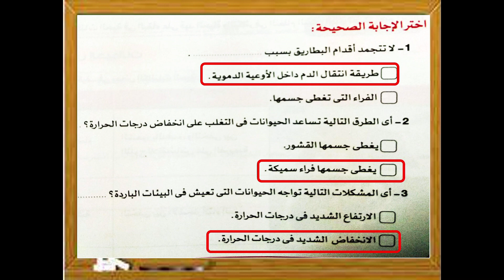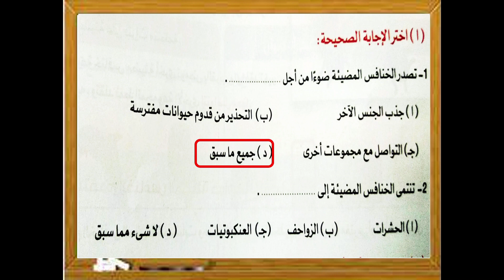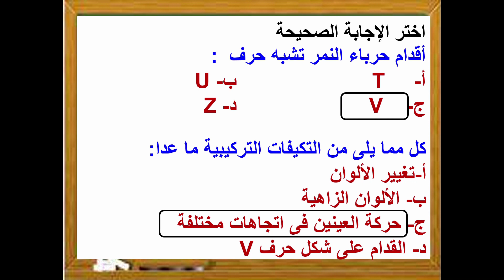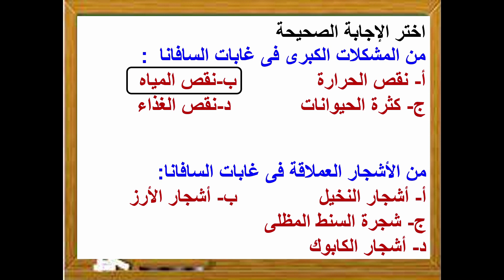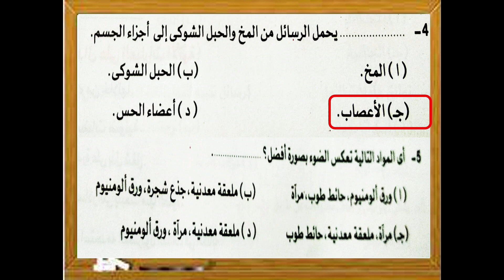مراجعة (1) لاختبار شهر ديسمبر - علوم - الوحدة الأولى - الترم الأول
مجموعة متنوعة من أسئلة اختيار من متعدد استعدادا لامتحان شهر ديسمبر